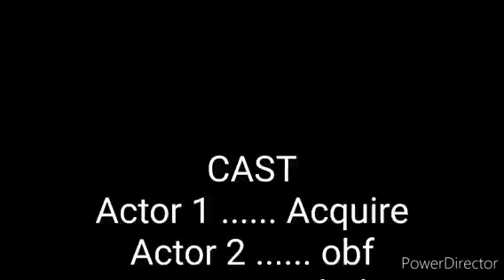Bush Road (Grace comedy) Episode 24